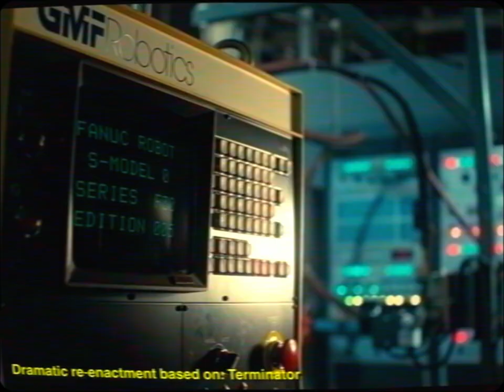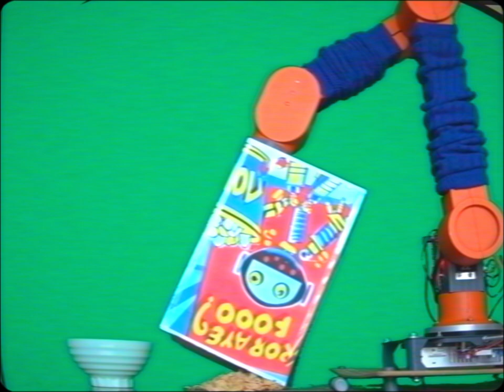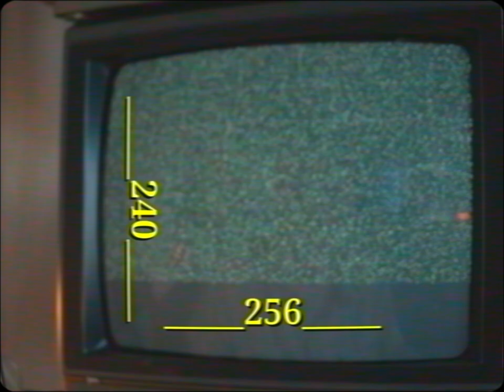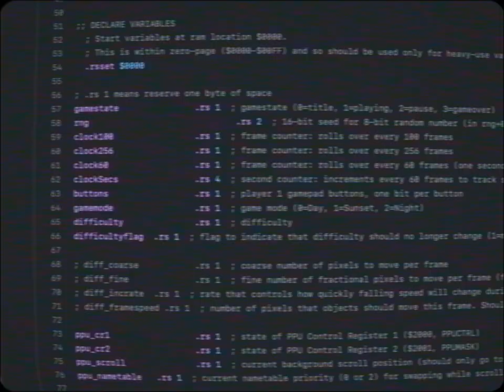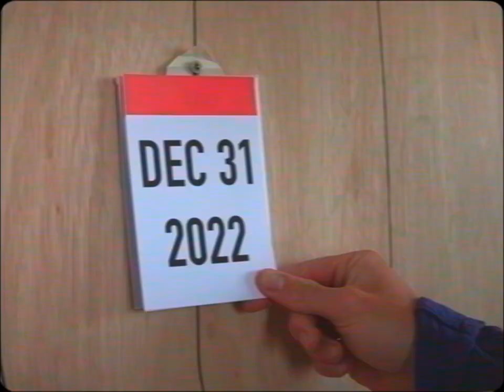I made a Game like it's the 80s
I tried my hand at making a NES game like it's the 80s all over again, but things don't go as planned...
Follow me everywhere!
And loads more! Just google me ;)

Programs used:
Blender, Unity, Visual studio, Procreate